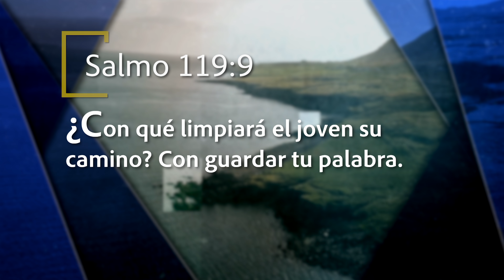Mejor Manera de Vivir - Decisiones acertadas